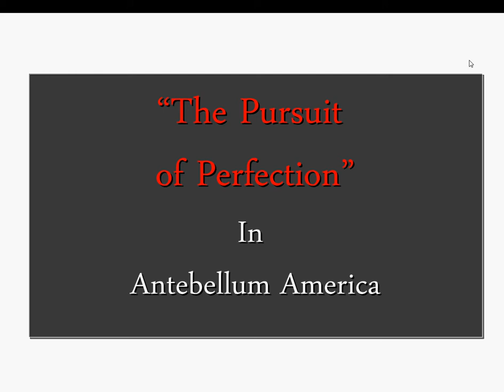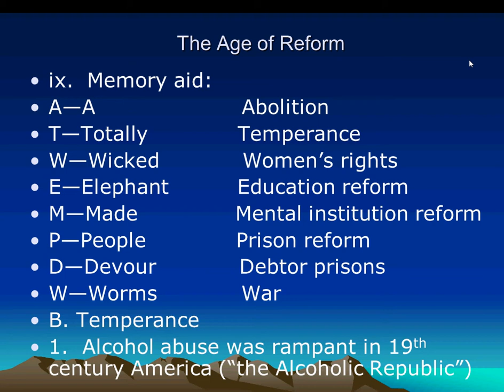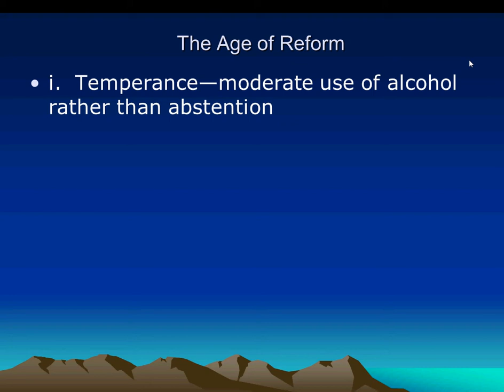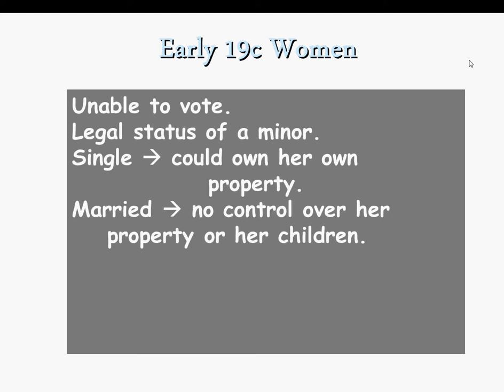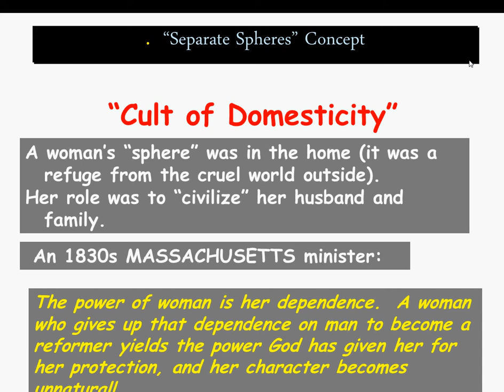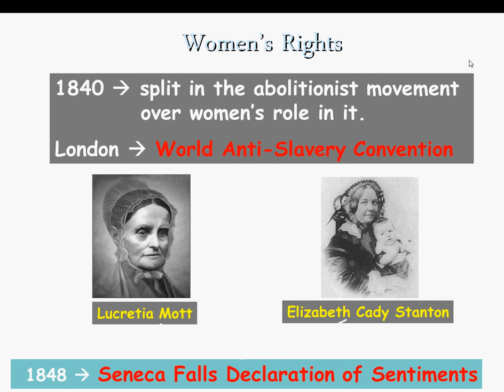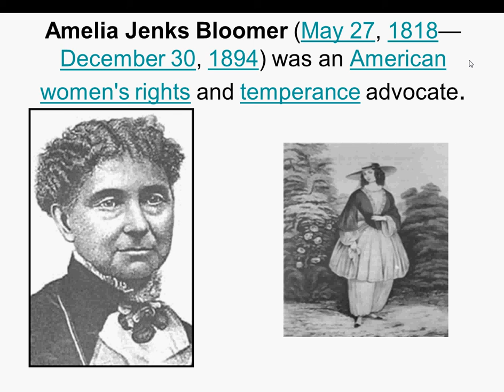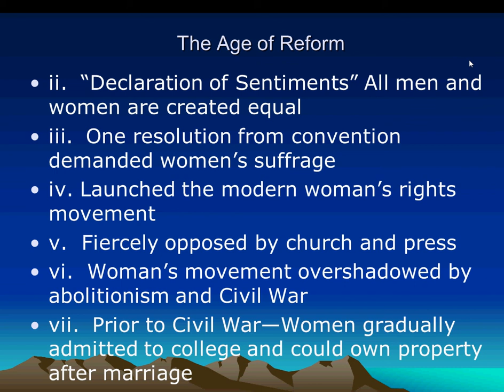Educational Videos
High School educational videos for AP World History and AP US History.